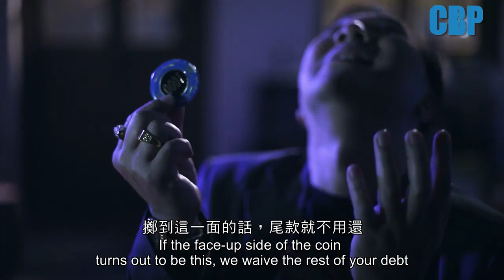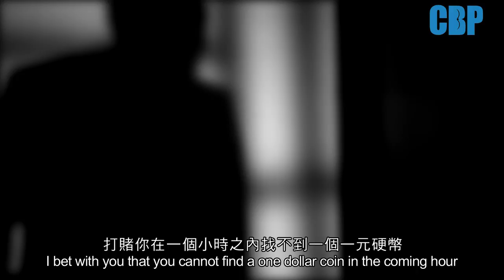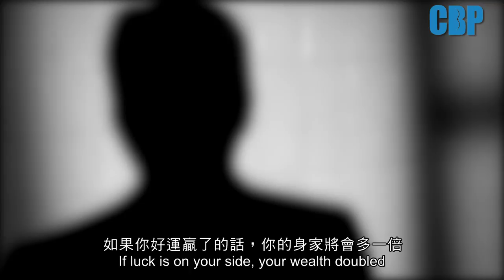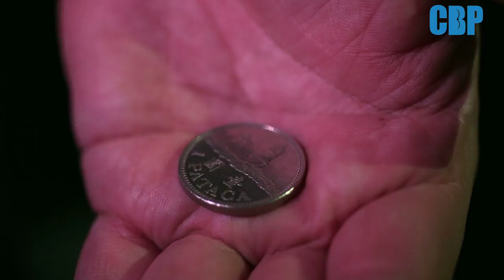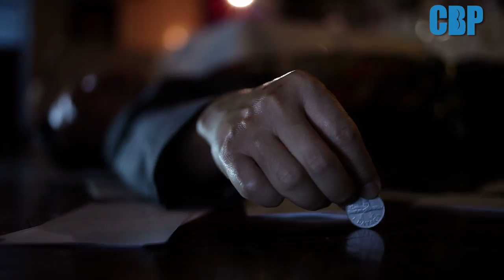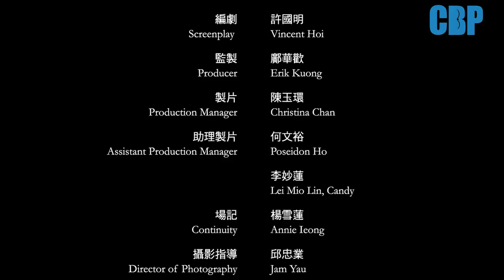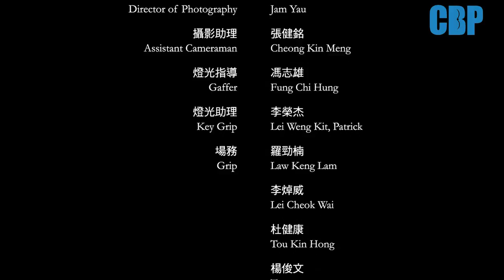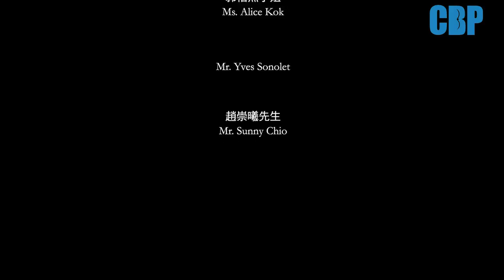澳門短片《壹塊錢》Macau Short Film : Just One Dollar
中文片名 Chinese Title：壹塊錢
英文片名 English Title：Just One Dollar
地區 Region：澳門 Macau
年份 Year：2010
片長 Duration：16 min
語言 Language：廣東話 Cantonese
字幕 Subtitle：中文、英文  Chinese & English

導演 Director : 許國明 Vincent Hoi
監製 Producer : 鄺華歡 Erik Kuong
編劇 Screenplay : 許國明 Vincent Hoi
製片 Production Manager : 陳玉環 Christina Chan
攝影指導 Director of Photography : 邱忠業 Jam Yau
美術指導 Art Director : 李少莊 Bianca Lei
剪接 Editor : 許國明 Vincent Hoi
音樂 Music : 雲超 YuenChao
主演 Main Cast : 胡松偉 Wu Chong Wai